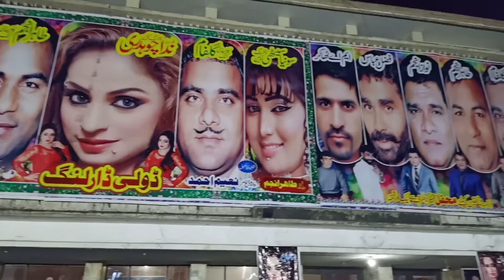Full of comedy and dance stage drama Dolly darling at Mehfil Auditorium best dance and comedy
About this video. . . .  Stsge drama Dolly darling at Mehfil Auditorium best dance and comedy